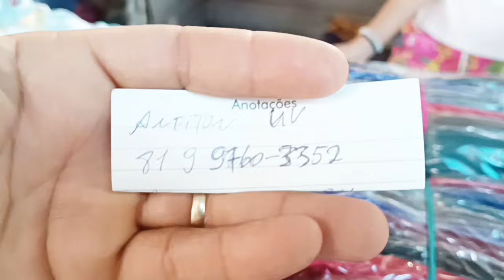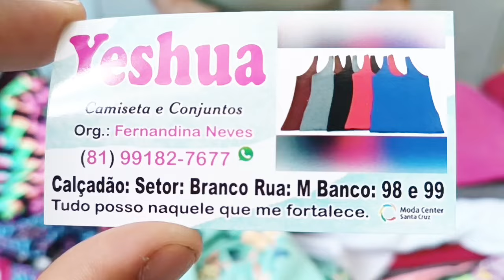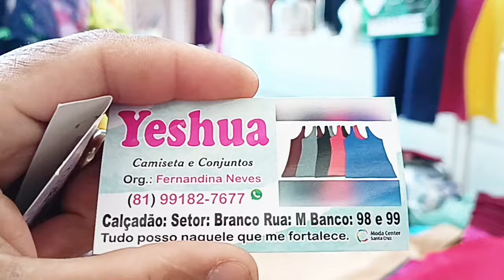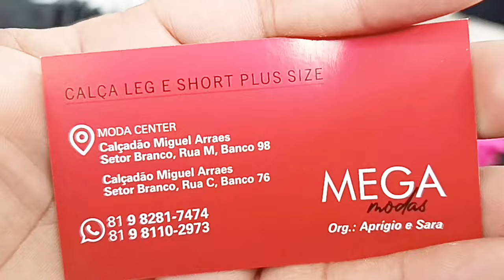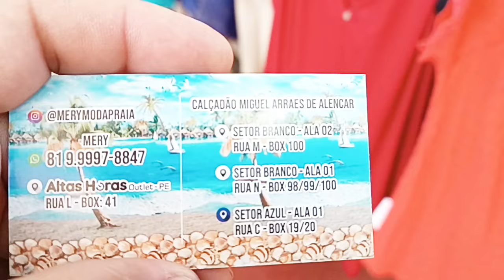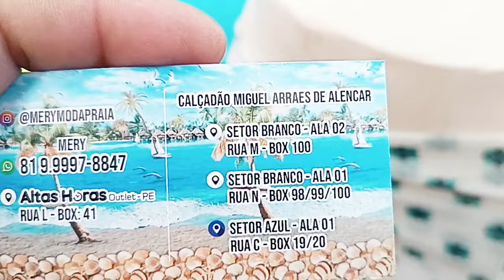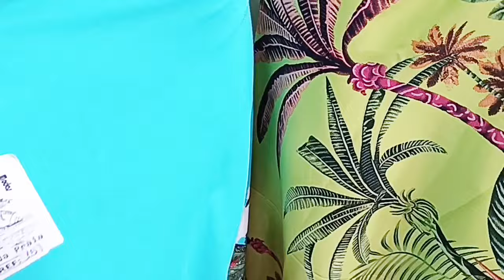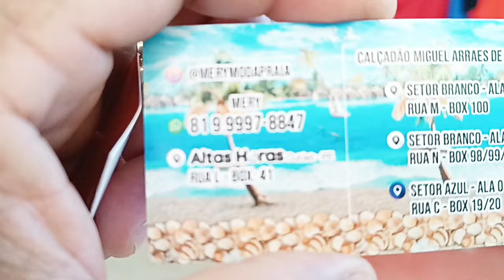Tour Calçadão, Camisa Uv , Roupas de R$12,00 Moda praia a Partir de R$10,00 no Moda Center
Roupas no atacado pra ganhar dinheiro